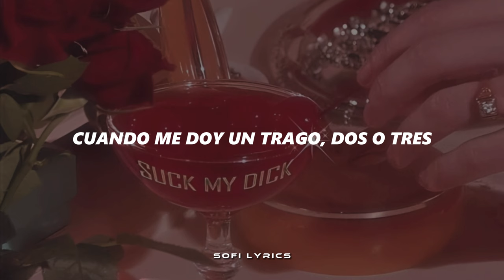Kenia OS - Mi X [letra] || Pink Aura 🪽🩷🐇💕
♫ ♬ ♪ ♩ ♭ ♪    𝔩𝔢𝔱𝔯𝔞/𝔩𝔶𝔯𝔦𝔠𝔰     ♫ ♬ ♪ ♩ ♭ ♪
[Coro]
Quisiera que tú no fueras mi ex
Cuando me doy un trago, dos o tres
Me acuerdo de la noche contigo, la cosa loca que hicimo'
Y me dan ganas de volver

[Verso]
Pero cuando abre la boca se jode la cosa
Tú y yo no podemo' ni hablar (Oh-oh)
Es que la verdad calladito te ve' más bonito
Mejor nos vamos a llevar
Pero un momento 'e debilidad
Basta para que te vuelva a llamar
En la cama parecemos rockstar
Pero en verdad

[Pre-Coro]
Somos como agua y aceite (Ah, ah)
Como nieve y verano (Ah, ah)
Y por más que lo intente
Evidente que tú y yo no funcionamos
[Coro]
[Outro]
Woh, uh-uh, uh-uh
Ey, ey, me dan ganas
Woh, uh-uh, uh-uh
Ey, ey
Woh, uh-uh, uh-uh
Woh, uh-uh, uh-uh
Ey, ey